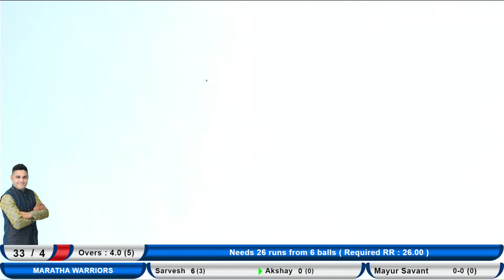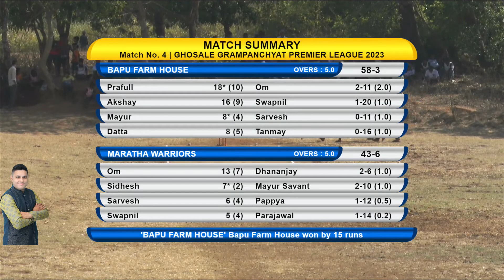Bapu Farm House V/S Maratha Warriors || GHOSALE GRAMPANCHYAT PREMIER LEAGUE 2023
GHOSALE GRAMPANCHYAT PREMIER LEAGUE 2023 || DAY 1 || ROHA